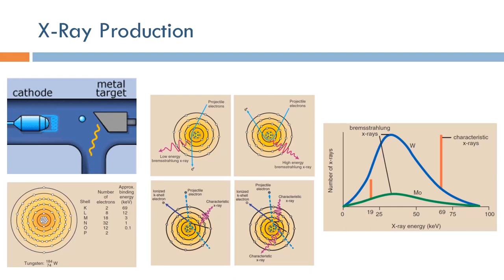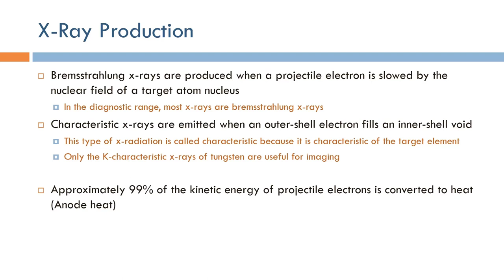Short Topics in X-Ray Imaging: Basic Physics of X-Ray Production (Arabic Narration)